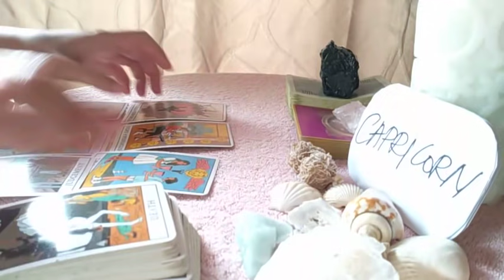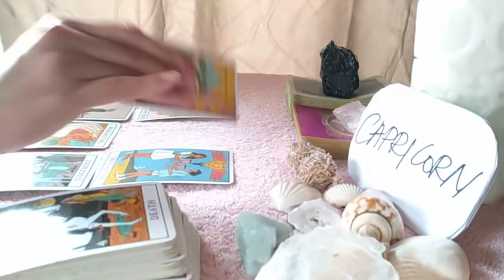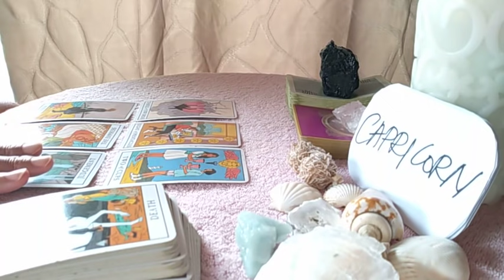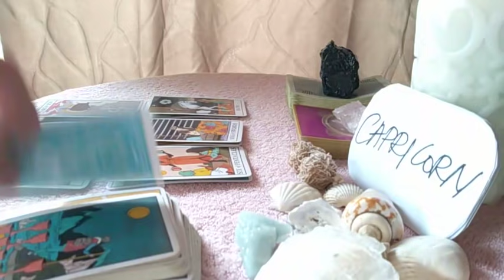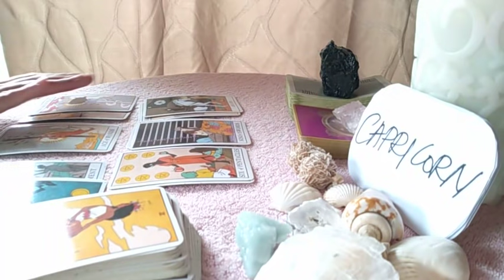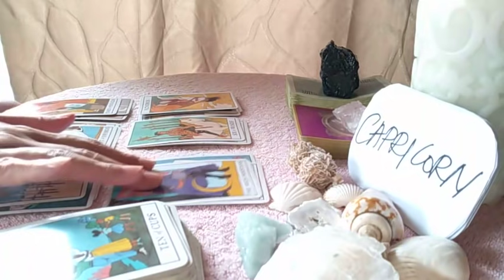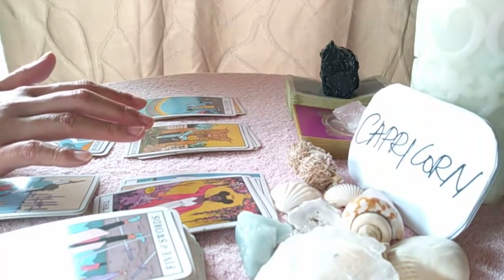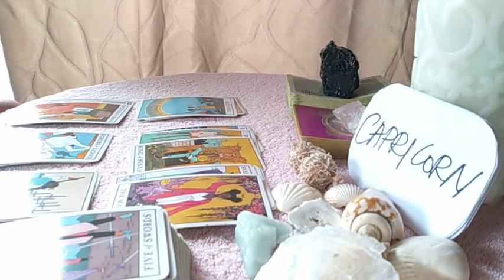CAPRICORN 💫 SOMEONE WANTS TO TALK AND..💫 MAY 2021 LOVE MONEY TAROT GUIDE